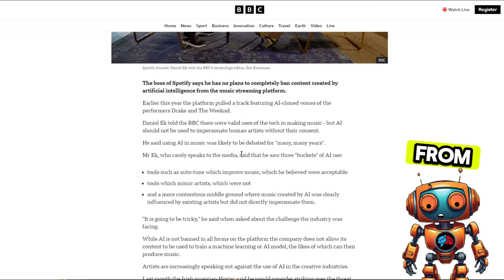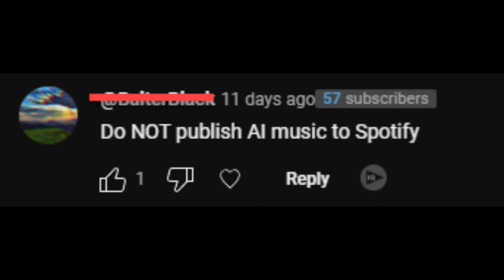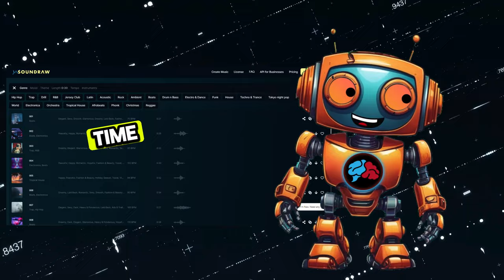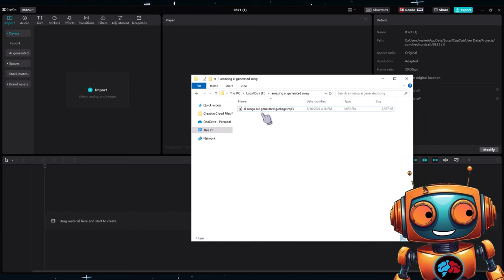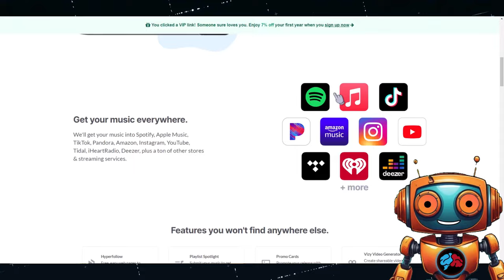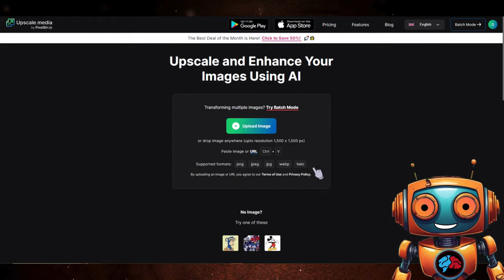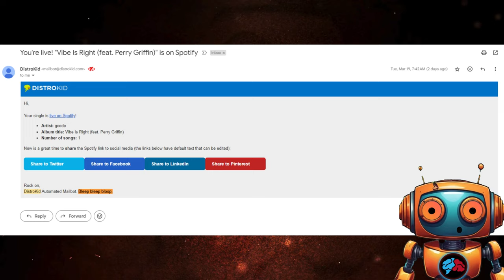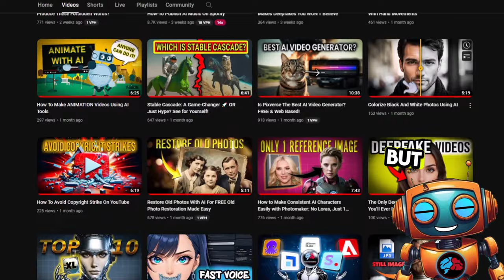Peter Griffin AI Cover Song on Spotify? You WON'T BELIEVE This! (Tutorial)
Want to create a hilarious AI-generated song and upload it to Spotify? You can, but there are some tricks!  In this video, I'll show you exactly how to make a song like Peter Griffin using AI, with a legal loophole to get it onto Spotify.

Here's what you'll learn:

Can you really upload AI music to Spotify? (Spoiler: Yes, but with a twist!)
How to create a catchy song using AI (software recommendations included!)
Editing magic: Separating vocals and adding a new voice (Perry Griffin anyone?)
Uploading your masterpiece to Spotify (without getting flagged!)
Plus: I'll show you how to design a killer album cover using AI art generators.

Ready to unleash your inner AI music producer? Let's get started!

P.S. Upset about anti-AI folks? Don't worry, I've got you covered with a funny bonus section (and a warning! ).

💻 TOOLS & RESOURCES:
Notes:
If you want to read the article yourself about ai music on spotify here is the links:

Chapters:
0:00 - Intro: Tricking Spotify with AI Music
0:20 - Using AI to Create a Song
0:32 - Can You Upload AI Music to Spotify?
1:12 - Meet Perry Griffin: The AI Music Journey
2:42 - Anti-AI Viewer Reactions to AI Music
3:51 - Generating an AI Track
5:00 - Dubbing with Perry Griffin's Voice
6:21 - Uploading Your Song to Spotify
7:09 - AI in Music